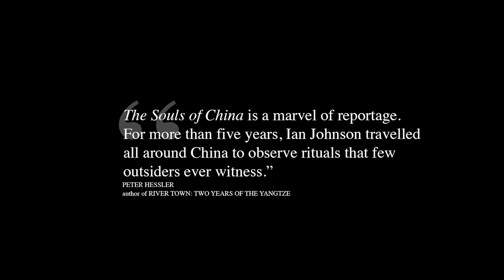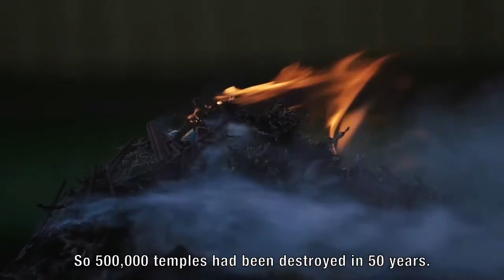Ian Johnson on The Souls of China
From the Pulitzer Prize–winning journalist, a revelatory portrait of religion in China today—its history, the spiritual traditions of its Eastern and Western faiths, and the ways in which it is influencing China’s future.